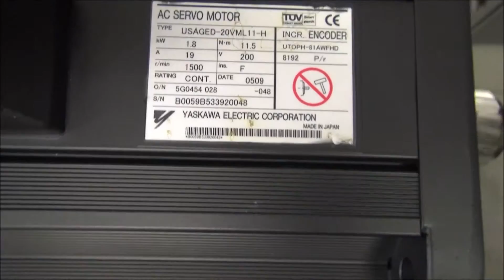USAGED-20VML11-H Yaskawa Servo Motor test und Reparatur bei industrypart.com Ltd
Test Umgebung für Yaskawa Servo Motors.
Mit diesem Teststand können wir real Yaskawa Servo Motors der Serie SGMG-09A2AC testen.

Viele abgekündigten Yaskawa  Drives und Motors können wir qualitativ auf dem Herstellerniveau und doch viel günstiger als Hersteller instandsetzen.